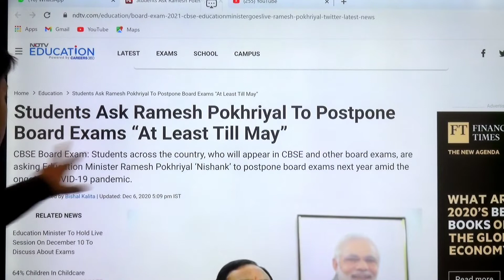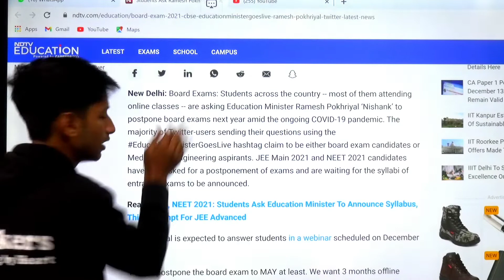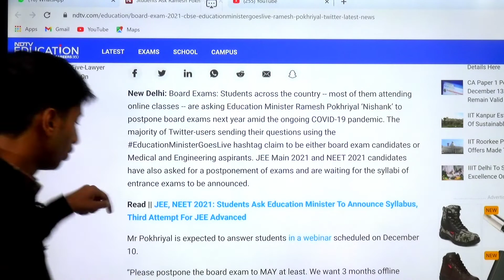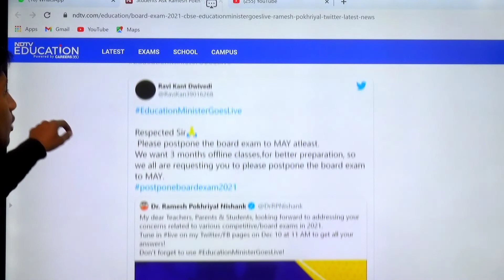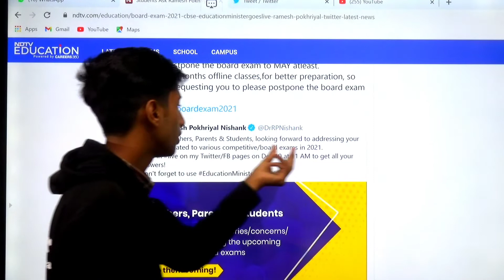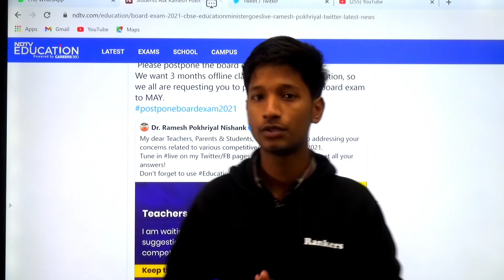🔥CBSE Board Exam 2021 Postpone होंगे| Exam postponement | CBSE latest update 2020-21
Fact News for Boards student and JEE students